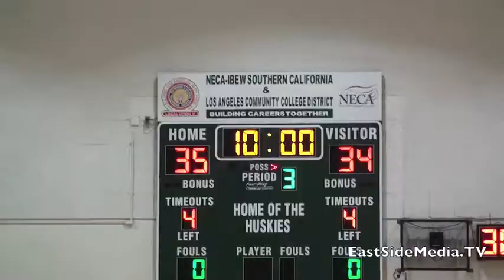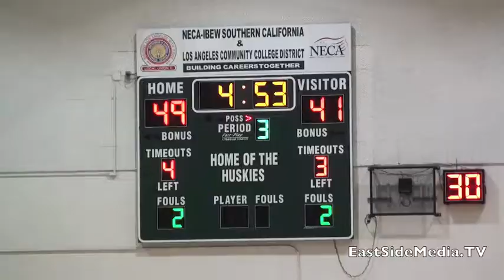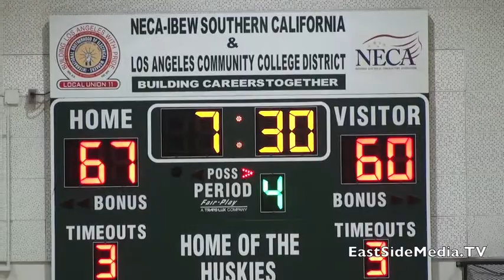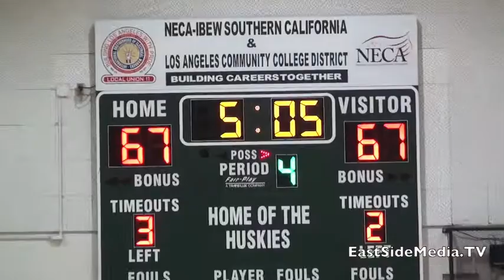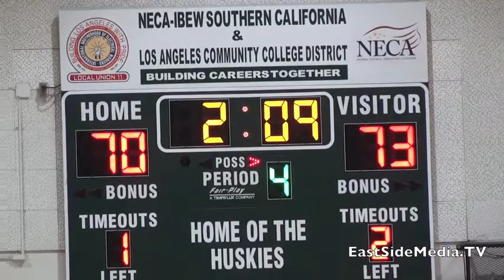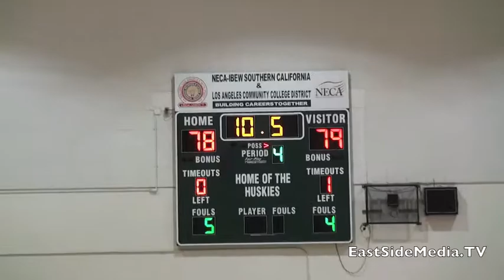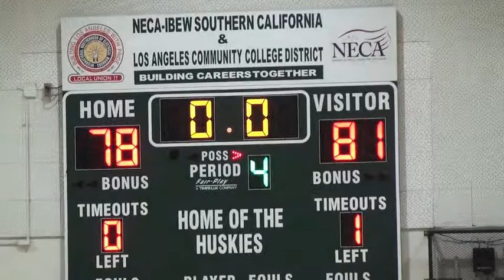East LA College Huskies vs College of the Canyons 2015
Women's Basketball - Husky Classic 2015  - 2nd Half Footage
Final - CollegeOfTheCanyons 81 ELACHuskies 78